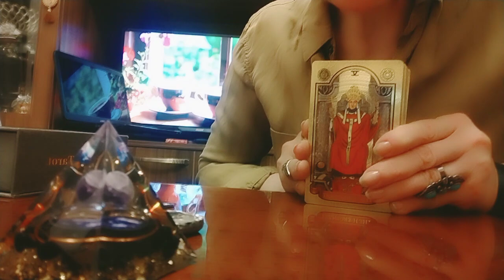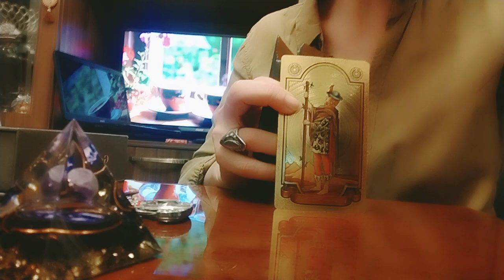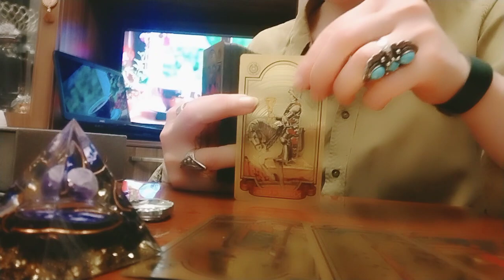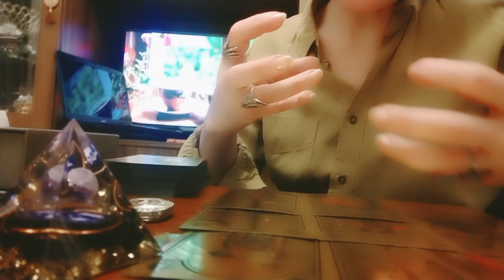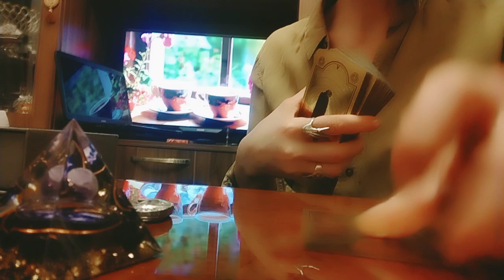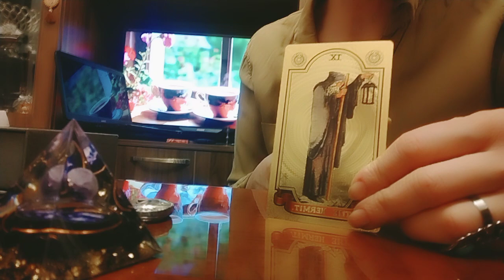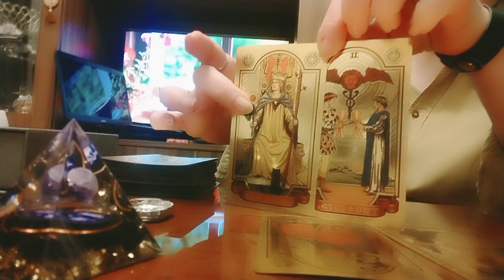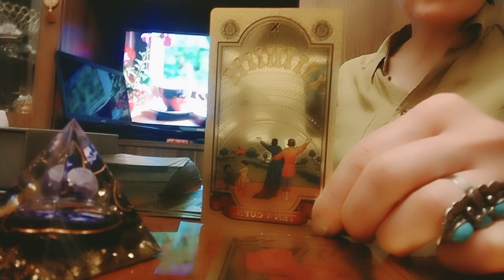როგორ ხედავს თქვენს წარმატებას და ბედნიერებას კარტი?/ტაროს გაშლა მარტოებისთვის💫🥰💒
გთავაზობთ პერსონალურად ტაროს გაშლას ონლაინში ვიდეოზარით.
🃏WhatsApp, Viber, Telegram
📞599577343